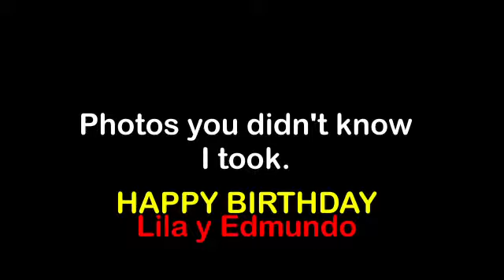Photos you didn't know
photos in Liberty Island 2015